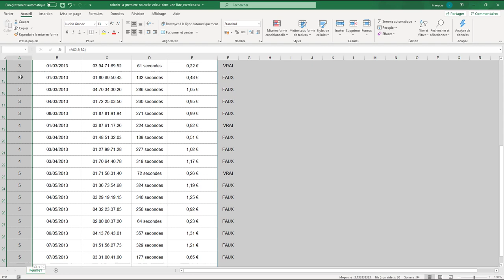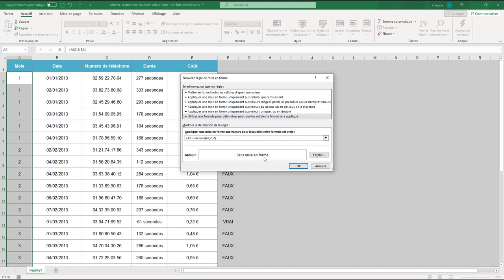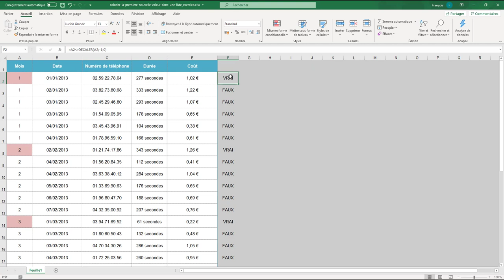Colorier une cellule quand différente de la précédente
Vous souhaitez faire qu'à chaque changement de mois, de date, de référence  dans une colonne que la cellule change de couleur, alors regardez cette vidéo-formation.